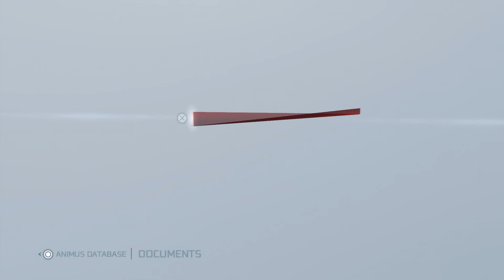129 Assassins Creed III Remastered Mission The Hunting Society: Feline Feet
Hello my name is visual walkthrough i am here to help you out with a game called Assassin's Creed III Remastered   .